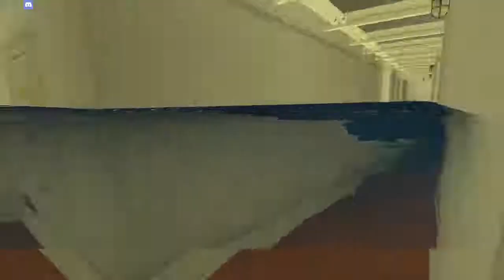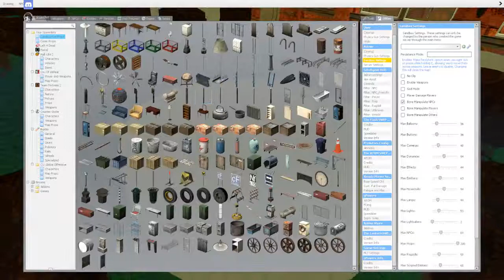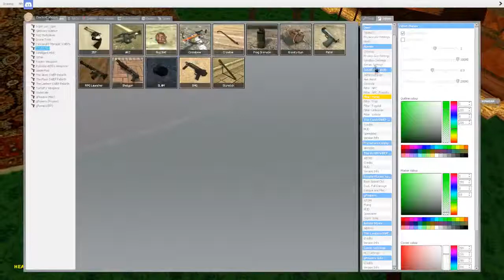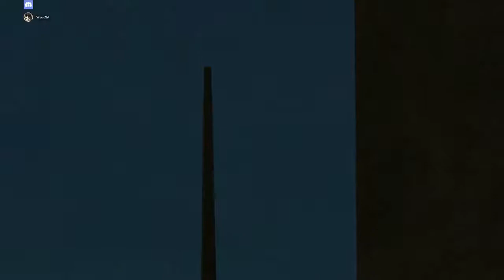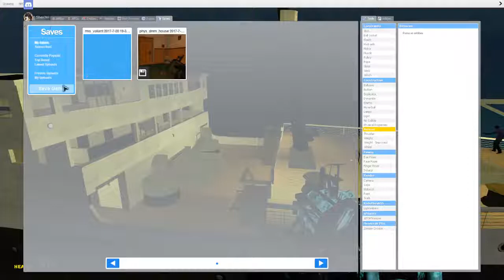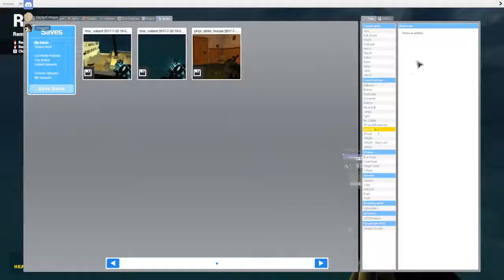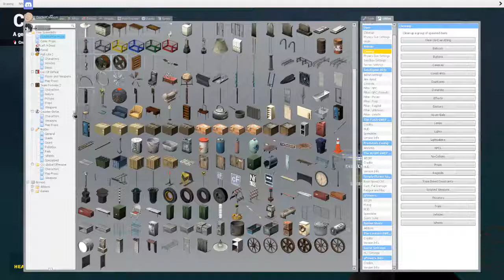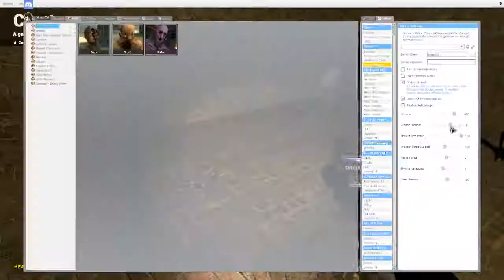Garry's Mod 5 - RMS Valiant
We go down with the ship. Mostly